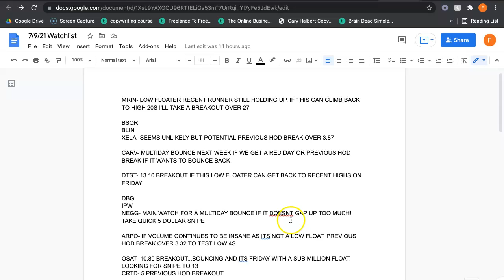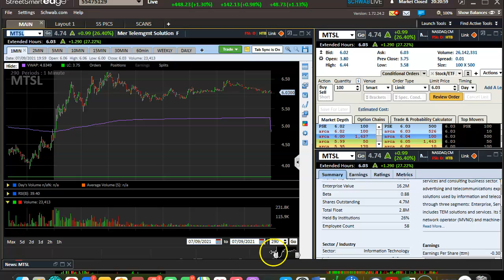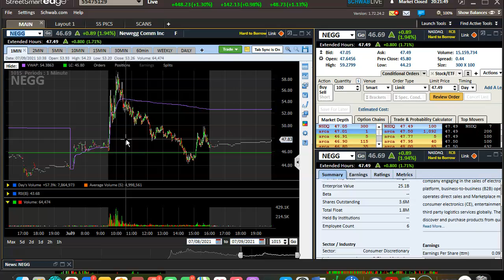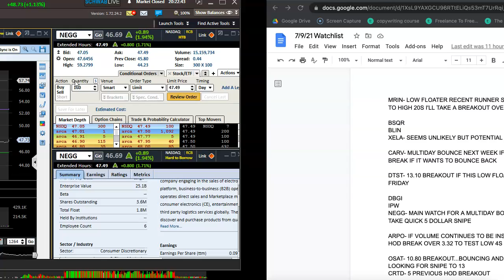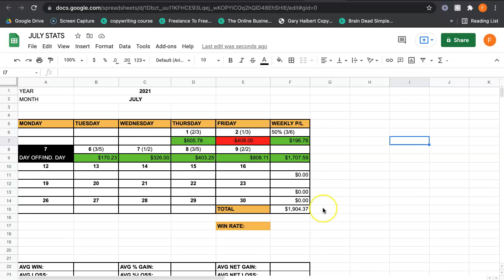FRIDAY JULY 9,2021 REVIEW $SGOC$NEGG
Trade recap with Fadi Husary